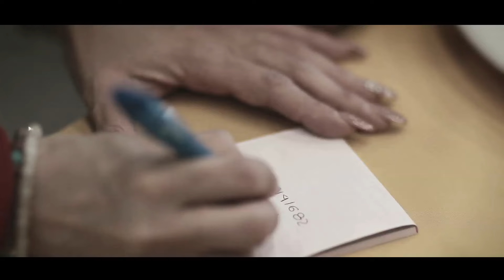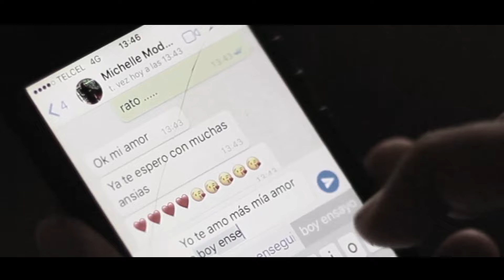El Vuelo - Puras Mentiras (Video Oficial)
Titulo: Puras Mentiras (Video Oficial)
Interprete:  El Vuelo
Sello Latin Power Music USA